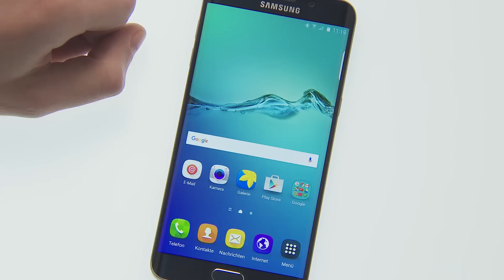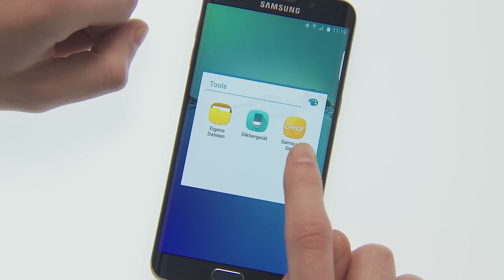Samsung Gear S2: Ziffernblatt individuell anpassen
Seien Sie individuell und gestalten Sie das Ziffernblatt Ihrer Gear S2 nach Wunsch. Wie Sie ein Basisdesign auswählen und weitere Details anpassen, das zeigt Ihnen dieses Video.

Die Gear S2 und die Gear S2 classic mit ihren runden und kompakten Gehäusen aus Edelstahl schmiegen sich schlank und elegant an ihr Handgelenk. Das Ziffernblatt lässt sich individuell anpassen und die Armbänder sind spielend leicht zu wechseln. Eine Smartwatch für jede Gelegenheit.